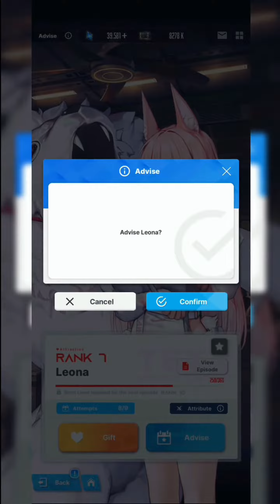You're so beautiful